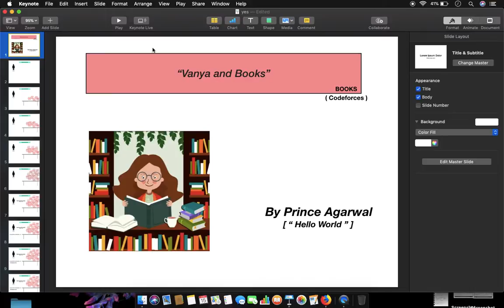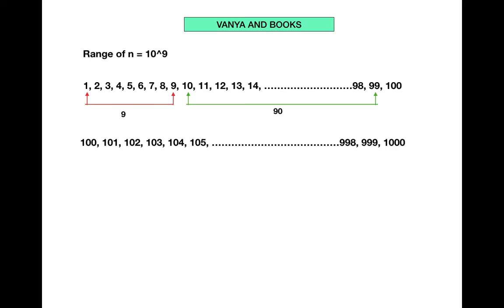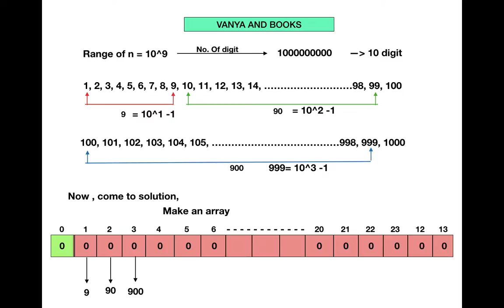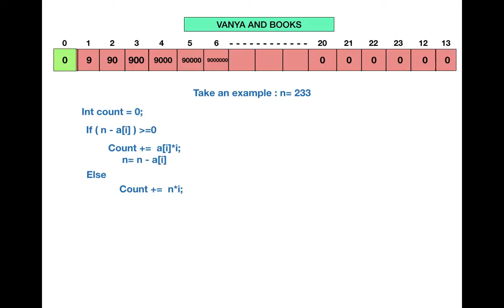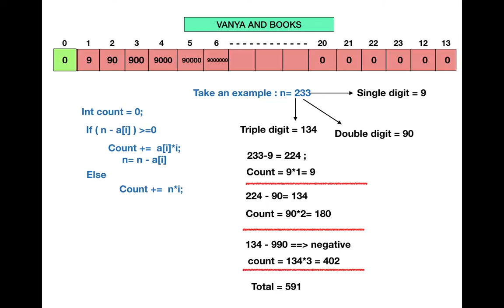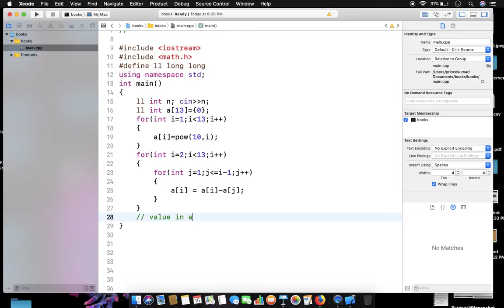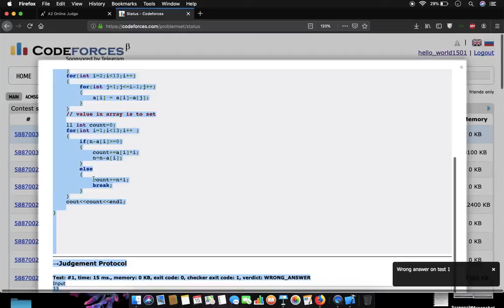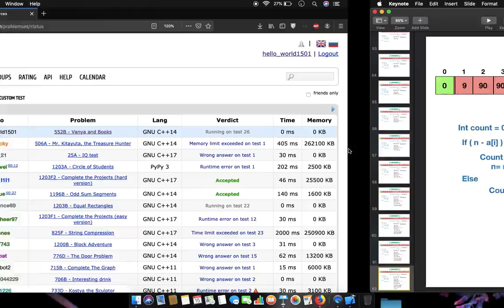Program of VANYA AND BOOKS - Codeforces | Competitive Programming Hindi | Hello World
In this video of Competitive Programming, we are going to discuss very interesting questions from code-forces -"VANYA AND BOOKS". Where you understand and learn about how we solve the maths problems as well as understand the use of Macros.

Home-work Questions : - - - - - - - - - - - - - - - - - -

Our mission is to provide a free course for all students in Hindi in a better way or in a friendly way.

Competitive programming or CP is a buzzword when a guy is a freshie in the computer science branch and most of the guys don't have the proper guidance that is needed. So in this series of video lectures, I will be guiding you through various problems, myths, future scopes, and a lot more related exclusively to competitive programming.